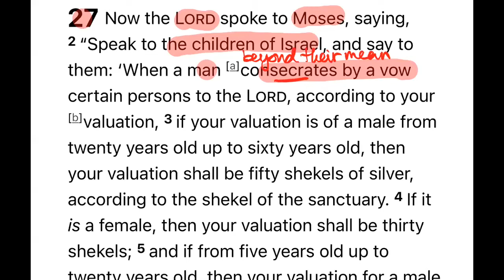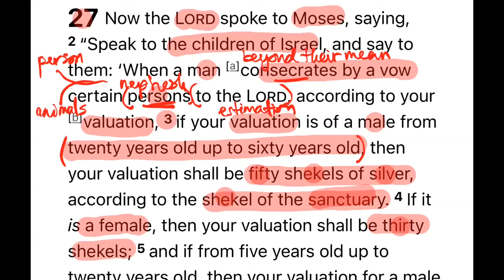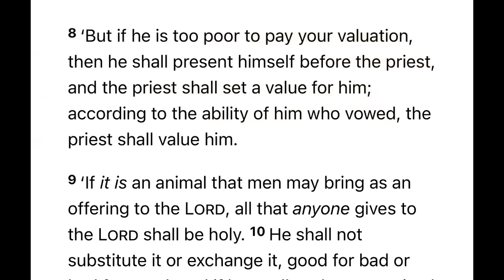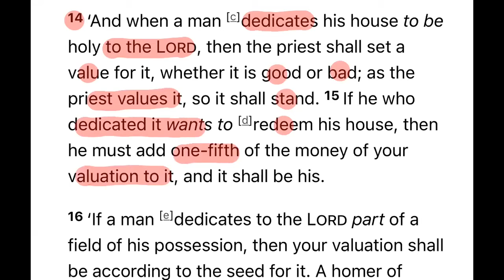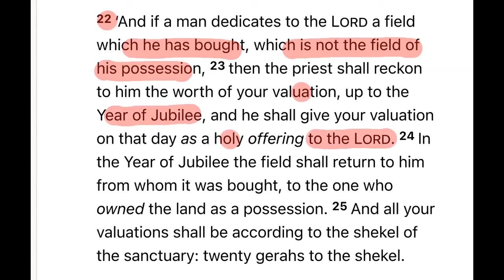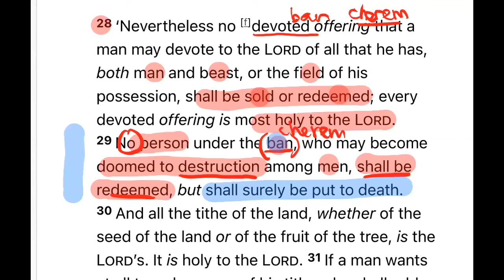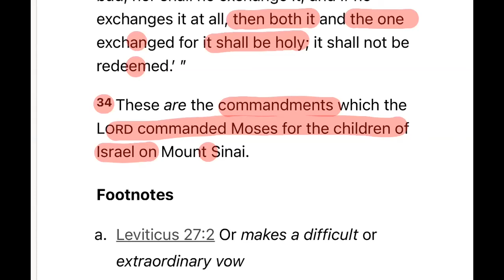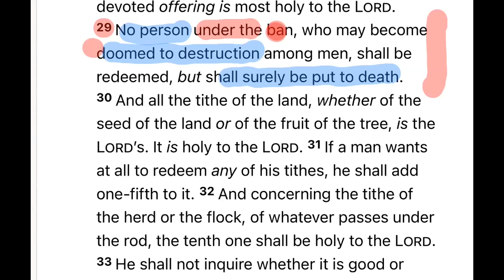Leviticus Chapter 27